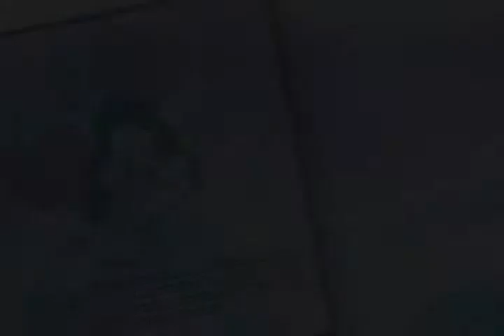Princess Lily by Ood Stalcup - 60 sec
As I was searching a Father's Day card for my friend two years ago, I discovered that there were no greeting cards intended for single parents. I began to search for children's books on the same topic, and, to my surprise, I could not find a single book that expressed the loving relationship between a single parent and his or her child. This small book aims to remedy that lack. It is my hope that this book will illuminate for you some of the tender moments that my friend and his daughter have shared with me.